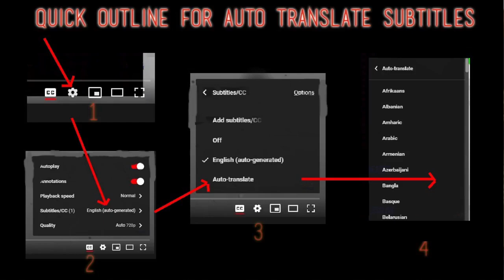Evan Band Reaction - Alijenab - Live ( ایوان بند - اجرای زنده ی آهنگ عالیجناب ) - Requested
I React to Evan Band - Alijenab - Live ( ایوان بند - اجرای زنده ی آهنگ عالیجناب )